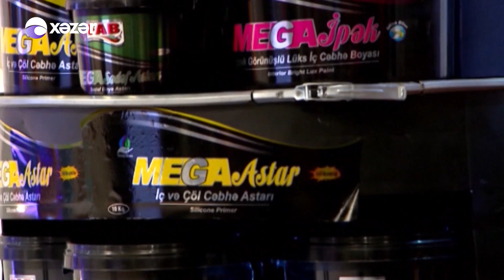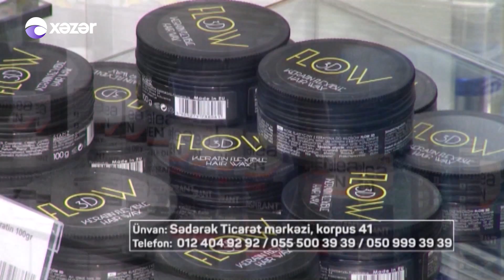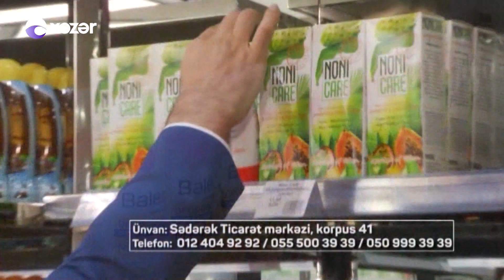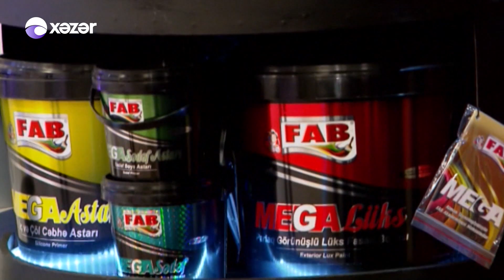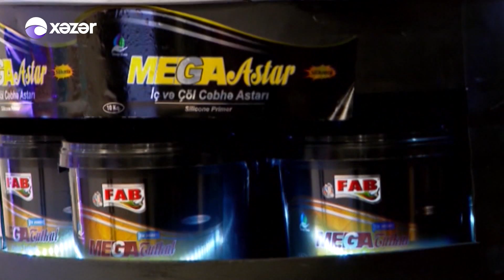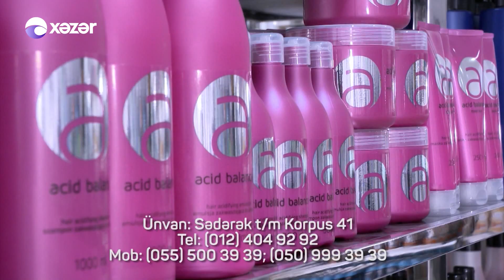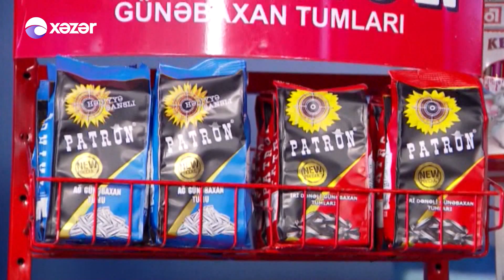5də5 Damla Ədalət Şükürov Zöhrə Abdullayeva 14.06.2017